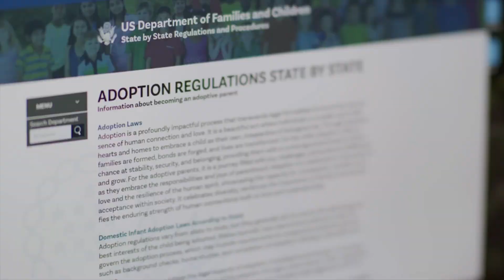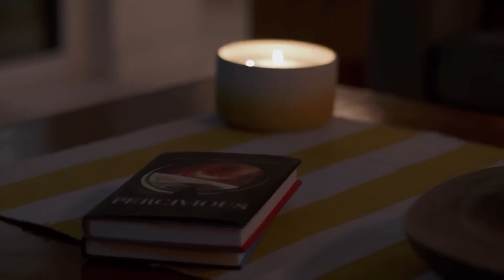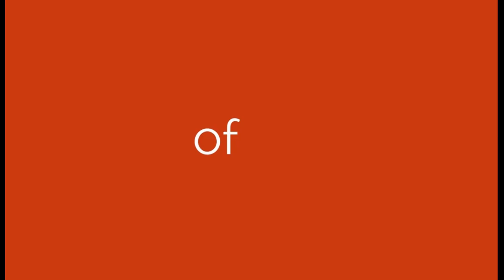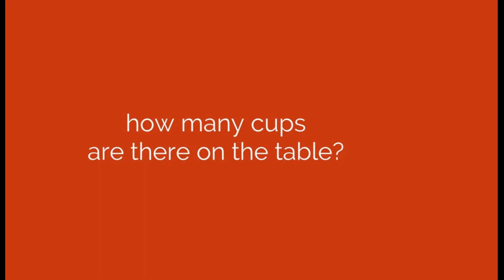The Bad Orphan 2024 LMN | Best New Lifetime Movies 2024 | Based On True Story